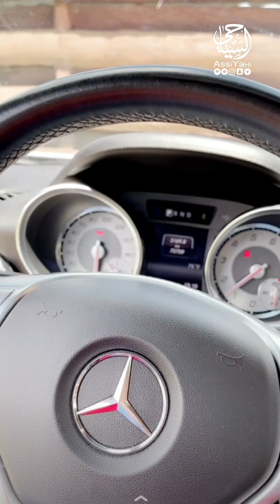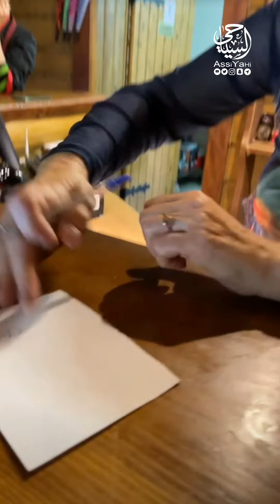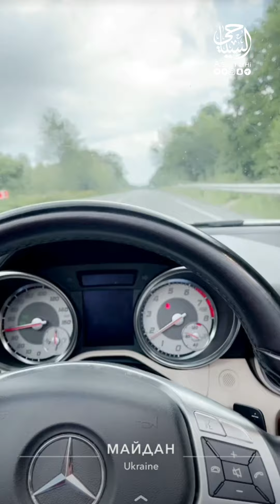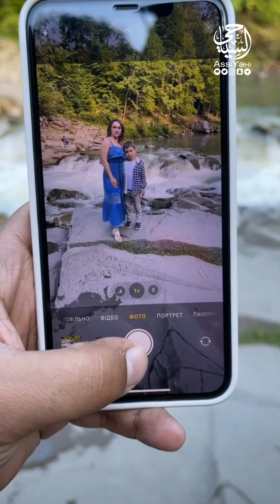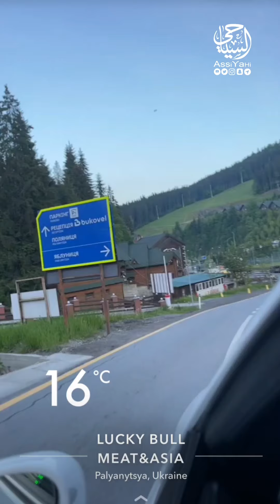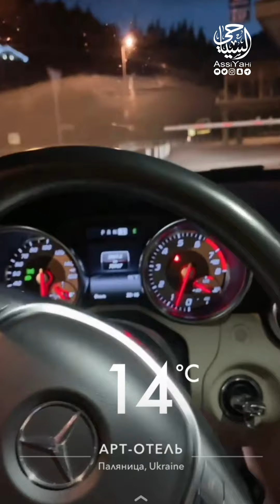اوكرانيا رحلة مع فيحان ابن الصحراء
نتشرف بمتابعتكم وتفاعلكم .. ويرجى تفعيل جرس التنبيهات ليصلكم كل جديد،  كما اتمنى اضافتنا على السناب لمعرفة كل الاحداث والتقارير والجولات السياحية.